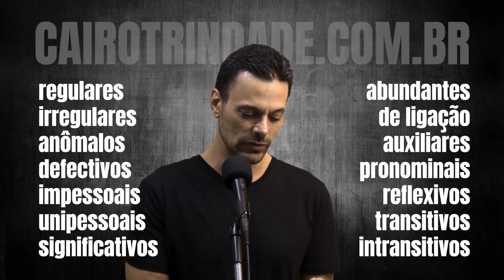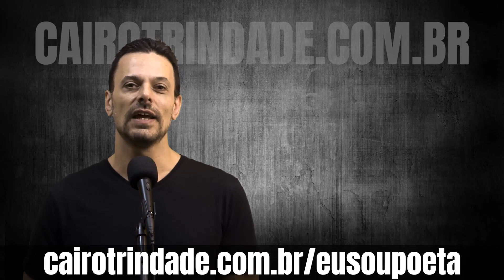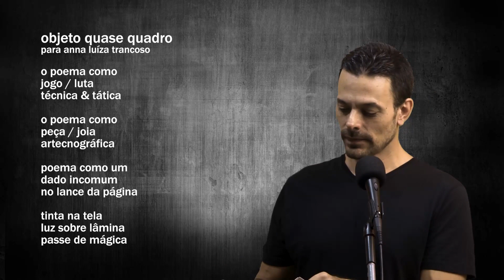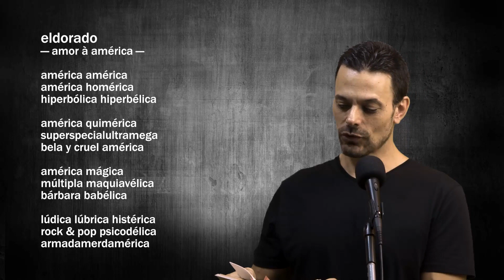EXERCÍCIO DE POESIA | Treine Suas Habilidades Poéticas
Neste vídeo fazemos uma proposta de Exercício de Poesia para que você treine suas habilidades poéticas.  Conheça o Curso de Poesia "Eu Sou Poeta".

✔️ CURSO DE POESIA "Eu Sou Poeta", 100% Online, GARANTIA 15 DIAS